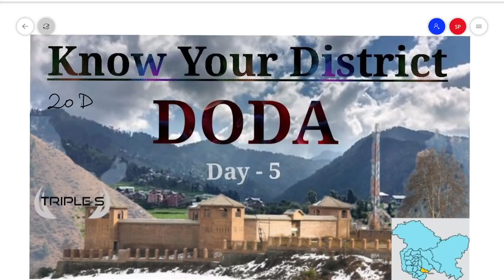Lec - 5 - DODA - Know Your District || History - Tourist Destination - Current Events